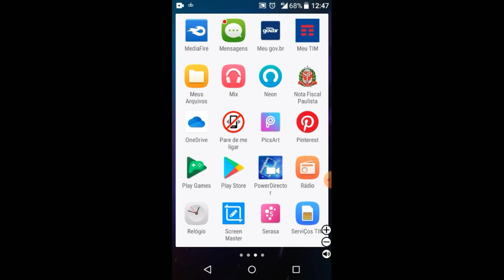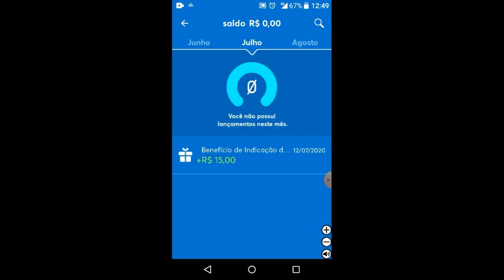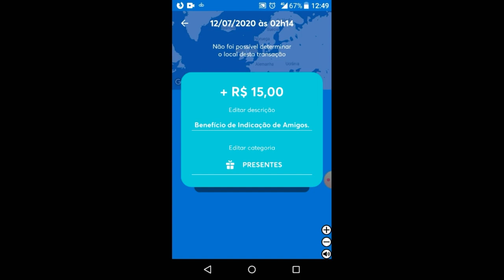Ganhe 20,00 grátis só por abrir a conta NEON 2023 , abra a conta e ganhe dinheiro de graça na NEON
Ola, neste vídeo eu mostro como eu ganhei 15 reais grátis da Neon...  E VC  POR ABRIR A CONTA GANHA 20,00 PARA USAR COMO QUISER

CÓDIGO PARA GANHAR 20,00  ( EDUAR24531 )

Oi, tudo bem? Use o meu código EDUAR24531 para abrir sua conta Neon que nós dois ganhamos um bônus com isso!

SORTEIO SERÁ FEITO NO PERRENGUE NA BAND AOS DOMINGOS